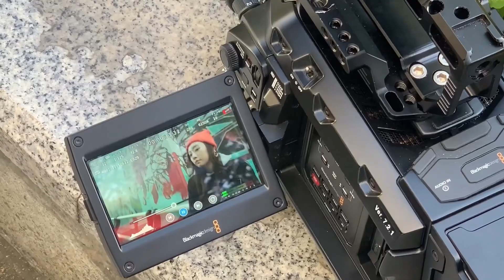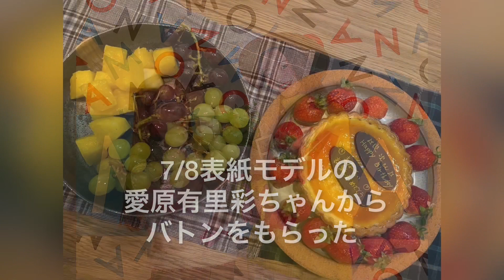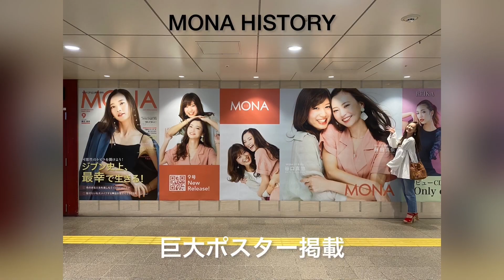MONA表紙決定戦 藤田真奈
出会ってくれてありがとうございます🧡 .*゜

MONA9号表紙モデル藤田真奈です😊💕

いつも沢山の応援ほんっとうにありがとうございます🍀

2021ssに5回目の表紙モデルにチャレンジし
沢山の方の愛のおかげで「9号表紙モデル」になる事ができました。
ほんっとうにありがとうございます😌🧡

一度なったらもういいんじゃない？

そう思われる方もいるかもしれません。

私はMONAモデルである限り
表紙モデルはチャレンジし続けたい場所で
9号表紙モデルになったからこそ改めて

▶️MONAを背負う覚悟
▶️表紙モデルである決意
▶️日本、世界にMONAを届けること

これは私に出会って下さったあなたと一緒に
チャレンジし叶えたい夢です！！

是非このYouTubeを沢山見てください！✨
そして一緒に表紙モデルを掴んでください！❤️‍🔥

あの感動をもう一度